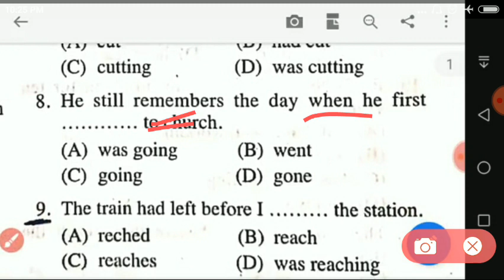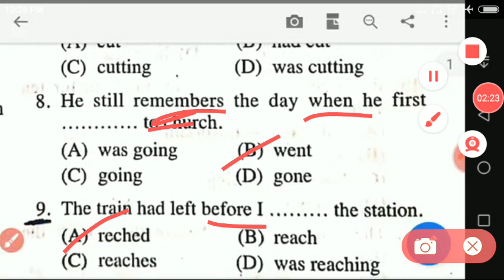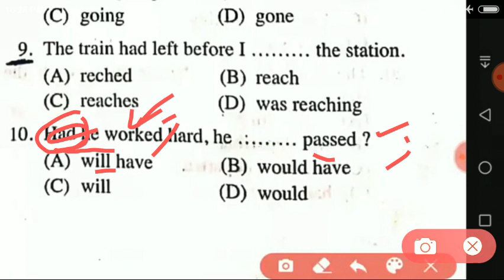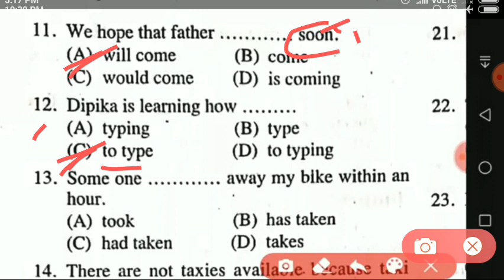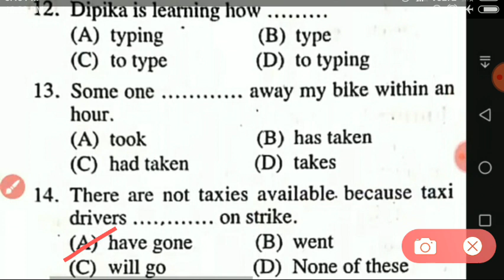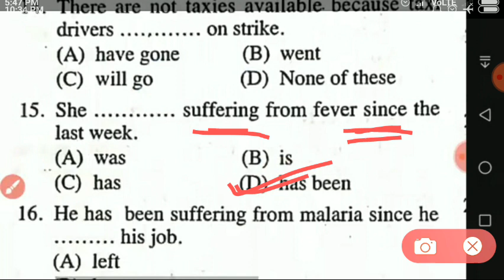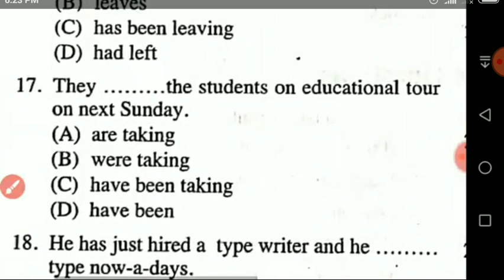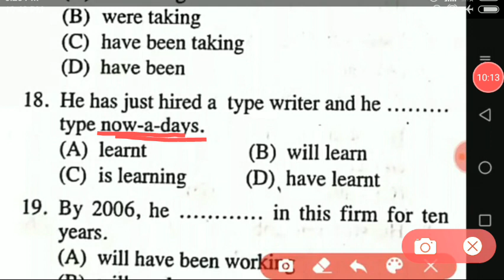English Fill in blanks| competitive English wb|Defence |psc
2)Gk
                                3) Current                     AFFAIRS.4.) Reasoning. 5) Important tricky Maths.
6) Bengala Grammar.